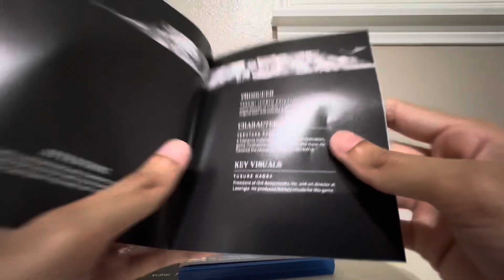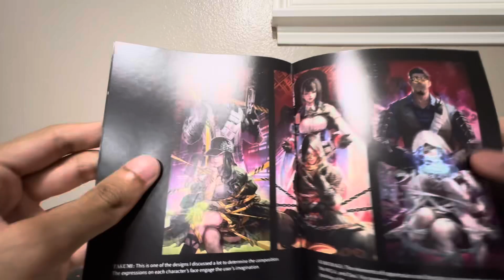(GameStop) - REYNATIS [Deluxe Edition] (PS4 Version) Opening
REYNATIS: An In-Depth Exploration
Overview

"Reynatis" is an ambitious narrative-driven video game that immerses players in a rich, fantastical world where magic and technology intertwine. Developed by the renowned studio Eldritch Dreams, "Reynatis" has captured the imagination of gamers and critics alike since its release, thanks to its intricate storytelling, vibrant character designs, and a hauntingly beautiful soundtrack.

Storyline

Set in the mystical land of Astoria, "Reynatis" follows the journey of its protagonist, Kaelan, a young mage seeking to unravel the mysteries of his past while confronting a rising darkness threatening the realm. The game artfully combines elements of adventure, intrigue, and emotional depth, exploring themes of identity, sacrifice, and the balance between light and shadow.

Players traverse diverse environments, from enchanted forests to ancient ruins, each meticulously designed to reflect the lore of Astoria. As Kaelan, players forge alliances with various characters, solve intricate puzzles, and engage in tactical combat against formidable foes.

Characters and Voice Actors

The depth of "Reynatis" lies in its richly developed characters, each brought to life by talented voice actors:

Kaelan (voiced by Daniel Kim) - The protagonist and a gifted mage. His journey of self-discovery and growth is central to the narrative.
Elara (voiced by Sophia Bennett) - A fierce warrior with a mysterious past, Elara becomes Kaelan's trusted ally. Her strength and wisdom guide players through their trials.
Thorne (voiced by Mark Gibbons) - A charming rogue with a knack for deception. Thorne provides comic relief and unexpected insights as the story unfolds.
Astraea (voiced by Leila Patton) - The enigmatic guardian of the ancient library. Her knowledge of Astoria’s history proves vital in Kaelan’s quest.
Malakar (voiced by Vincent Reyes) - The main antagonist, a dark sorcerer whose quest for power drives the conflict in the game.
Lirael (voiced by Naomi Trent) - A spirit guide who offers Kaelan wisdom and guidance, embodying the connection between the magical and mortal realms.
Behind the Game

"Reynatis" was developed by Eldritch Dreams, a studio known for its commitment to storytelling and immersive gameplay. The project was spearheaded by creative director Emma Li, whose vision for a world where magic and technology coexist has shaped every aspect of the game.

The writing team, led by Isaac Chen, crafted a narrative that intertwines multiple character arcs, ensuring that every player's choice has significant consequences. The art direction, under the guidance of Clara Voss, showcases a stunning visual style, blending traditional fantasy elements with innovative design.

Soundtrack

The emotional resonance of "Reynatis" is further amplified by its original soundtrack, composed by Elijah Grey. The OST features several memorable tracks, each enhancing the gaming experience:

"Awakening" - The main theme, encapsulating Kaelan's journey.
"Whispers of the Forest" - A haunting melody accompanying exploration in the enchanted woods.
"Battle for Astoria" - An intense orchestral piece that sets the tone for combat encounters.
"Echoes of Time" - A reflective track that plays during moments of introspection.
"Dawn of Hope" - The closing theme, symbolizing renewal and the journey ahead.
Conclusion

"Reynatis" stands as a testament to the power of storytelling in video games. With its compelling characters, immersive world, and a haunting soundtrack, it invites players to embark on a profound adventure. The dedication of the team at Eldritch Dreams ensures that "Reynatis" will be remembered as a landmark title in the realm of interactive entertainment.

Rec-ID: rect9aIWMOc9coTpC